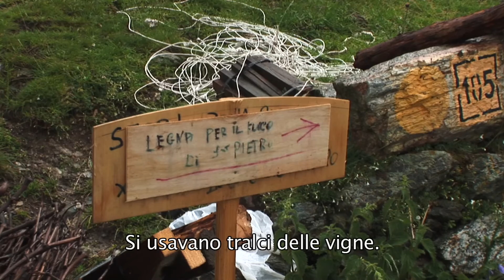Fuochi di San Pietro alla Becca di Viou VDA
Saint-Christophe (AO), 2011
Riprese e montaggio: Joseph Péaquin
Realizzzato nell'ambito del progetto E.C.H.I. - - Etnografie italo-svizzere per la valorizzazione del patrimonio immateriale - Ufficio Regionale per l'Etnologia e la Linguistica, Regione Valle d'Aosta